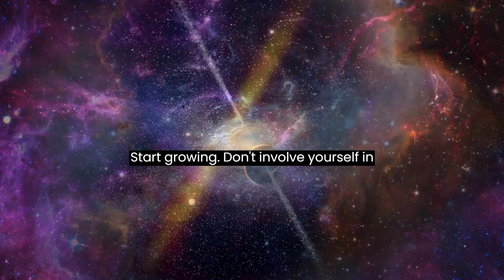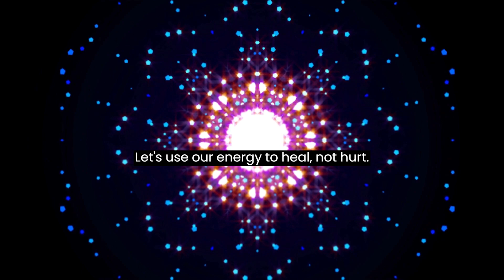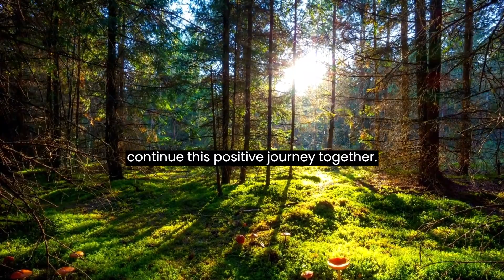Today's message 💌 ✨🙏😇 | Motivational Law of Attraction